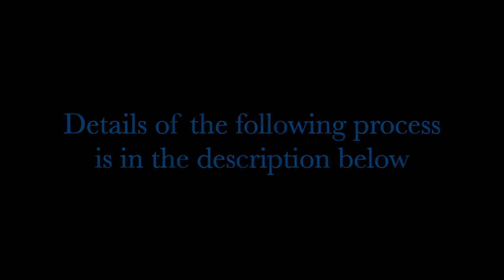Making a Medicinal Plant Salve for Snakebites (Arizona Snakeroot)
This is the process I used to make a medicinal salve for use against snakebites. Last summer, I foraged some Arizona Snakeroot that is one of the main ingredients for this salve (link to that video is below). My primary resource for this project was the book, “Medicinal Plants of the American Southwest,” by Charles W. Kane (probably my favorite book on the subject). As always, make sure to do your own research before attempting this sort of thing.

The medicinal properties in this salve work to neutralize snake venom. I carry a container of this salve with me in my pack at all times during the warmer months here in the desert. I’m often alone and a long ways from any road. If I’m bitten, I will use the salve, but I will then make every effort to get myself to where I can get proper medical attention.

This medicinal salve combines equal parts Arizona Snakeroot (Pipevine) and Echinacea. Oil (I use olive oil) is needed in order to make the herbal oil and then beeswax is used for the final stage of converting the herbal oil into a salve.

Here’s a more detailed description of what’s going on in this video:

After collecting the snakeroot, I prepared it for dehydrating by washing the root and cutting it into smaller pieces. I set my dehydrator at around 110 degrees F and let it run until the root pieces were completely dry.

I wasn’t able to wild forage the echinacea, so I purchased it in capsules and emptied the capsules.

In order to extract the medicinal properties from the snakeroot and the echinacea, I mixed them with 190 proof ethyl alcohol at a ratio of 1 part herb (weight) to 1/2-1 part alcohol (volume), covered the containers and let them sit for at least an hour.

Alcohol-saturated herb was then mixed with olive oil at a 7:1 ratio (oil to herb) and blended until the blender container was warm to hot (be careful, especially if the container is hot, because pressure will have built up and hot oil splashing out and running over your hands isn’t fun).

Pour the mixture through a cloth or strainer bag to separate what is now an herbal oil from the herb. Discard the herb.

With the herbal oil finished, it can now be used to make the salve. All that is needed for this step is to slowly melt in beeswax at a 7:1 ratio (herbal oil to herb). Once the beeswax is fully melted, and while mixture is still hot, pour into containers. As the salve cools, it will solidify.